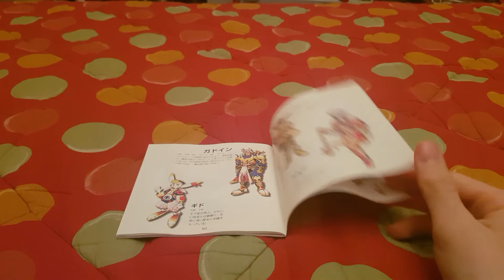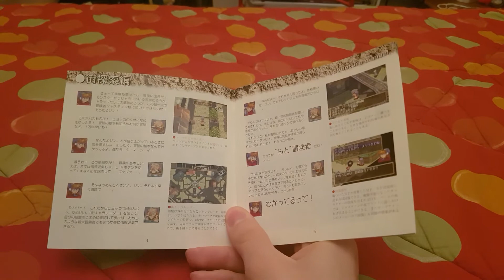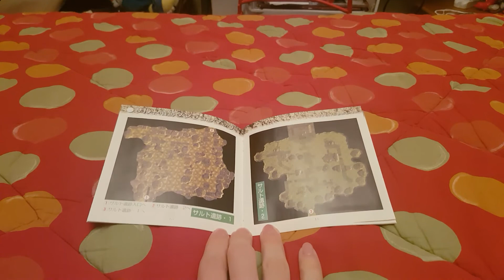Grandia - Recensione Sega Saturn / Nintendo Switch - Zapping Led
Iniziamo l'anno nuovo con una bella recensione! Il gioco di oggi è Grandia, un JRPG rilasciato su Saturn, Playstation e rimasterizzato nel 2019 per Nintendo Switch. Vale la pena recuperarlo oggi? Scopriamolo insieme!

P.s. Quando ho registrato questa recensione mi sentivo particolarmente romano (🅰🅾)